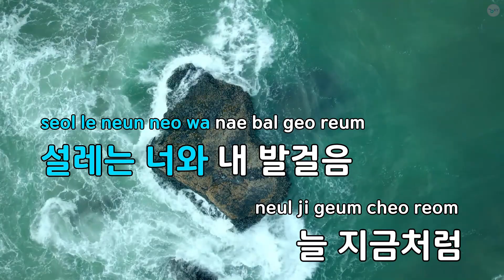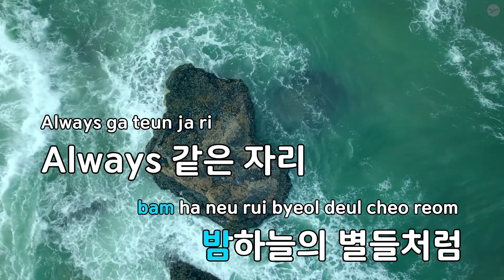Always - ZEROBASEONE (KY.97771) / KY KARAOKE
★ 곡 정보 ★
번호 : 97771
제목 : Always
가수 : ZEROBASEONE
작사가 : 이이진
작곡가 : Dr.Han,N!ko,임수..

Copyrightⓒkeumyoung